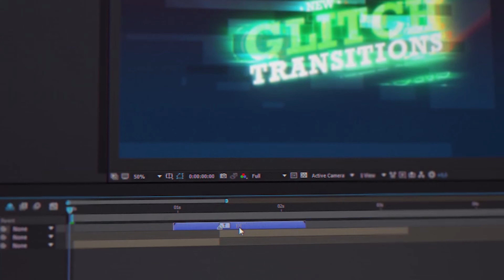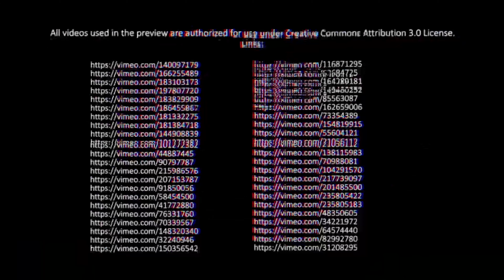Glitch Transitions | After Effects Project Files - Videohive template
Glitch Transitions Pack This is a unique pack of Glich Transition for After Effects Easy & Beautifull Give your shots a unique stylish and realistic noise Exquisitely decorate your videos FULL HD resolution Easy to use Universal and flexible for any size Cinematic & Organic !FREE Sound FX